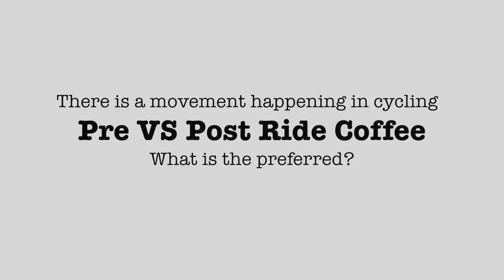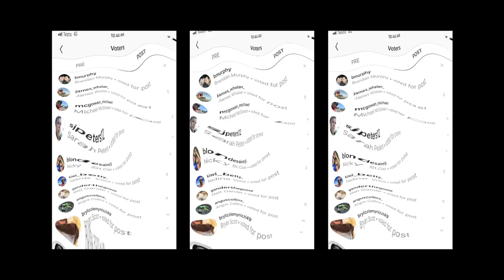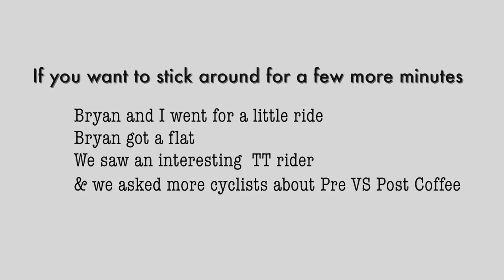The Truth About Cyclists & Coffee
Cycling and coffee go hand-in-hand. Some cyclists have a coffee pre-ride, others have one mid-ride, many finish off their ride with a coffee, and some do all of the above. But which coffee do they prefer the most - Pre or Post ride?

In this video we did deep into this MASSIVE CYCLING STORY. As part of this story, I surveyed 1000 cyclists across two Instagram accounts and face-to-face to deliver compelling data on this topic.

Lee 'Hollywood' Turner is back, and I introduce you to my favourite side-by-side riding partner, and good friend, Bryan Scott.